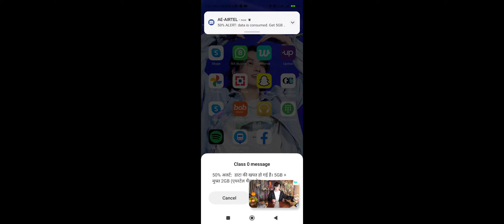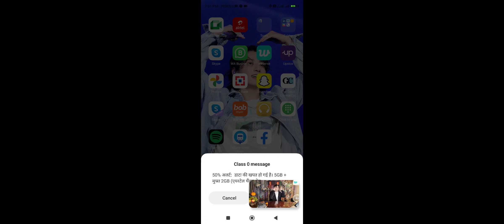BTS SUGA WEVERSE LIVE (2023.4.25)|| D-Day LIVE